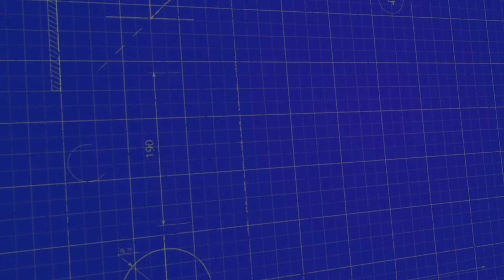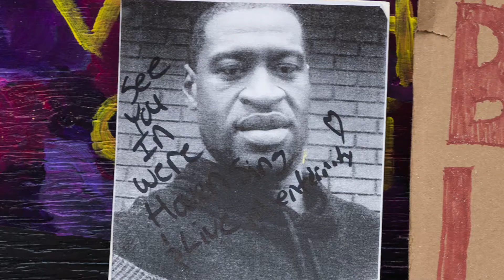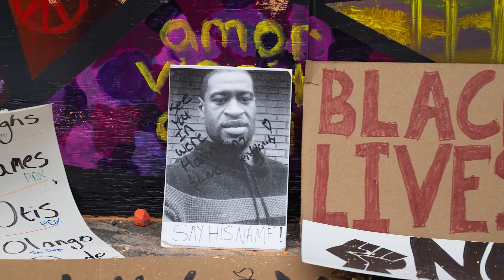National Fraternal Order of Police Chairman, Rob Pride.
Rob Pride is the National Chairman of the Fraternal Order of Police in Colorado.